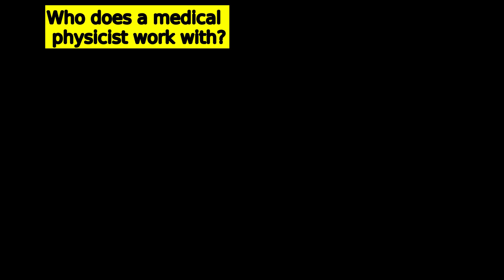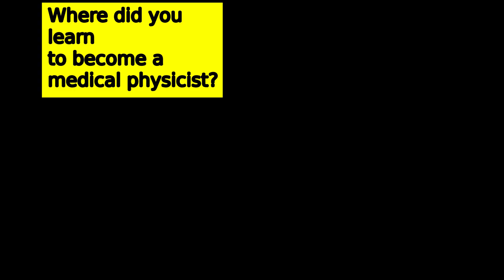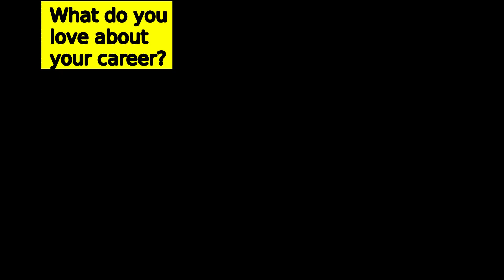Meet Another Amazing Medical Physicist!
Meet another amazing medical physicist and learn about the Who, What, Where, Why, When and How of Medical Physics. Dr. Jessica Fagerstrom is an AAAS IF/THEN ambassador serving as a high profile role model for middle school girls.
Curious about what you can do with physics? This video presents the cool option of medical physics as an awesome career.
The video is clear and easy-to-understand for people of all ages.